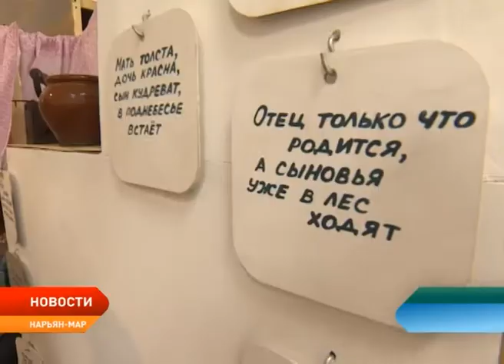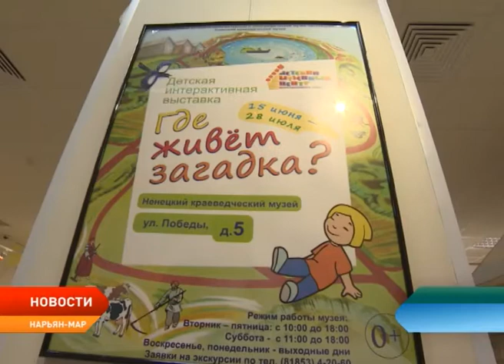Интерактивная выставка музея-заповедника «Кижи» работает в Нарьян-Маре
Для каких целей в быту использовали верхушку ели, кто такой баенник и как выглядят сусеки? Ответы на эти вопросы юные жители округа могут узнать на интерактивной выставке музея-заповедника «Кижи», экспонаты которой представлены в Ненецком краеведческом музее. Посетители смогут отправиться в путешествие, полное приключений и загадок: побывают в карельской деревне, погостят в крестьянской избе, покатаются на лодке и порыбачат на берегу озера, совершат прогулку по лесу.